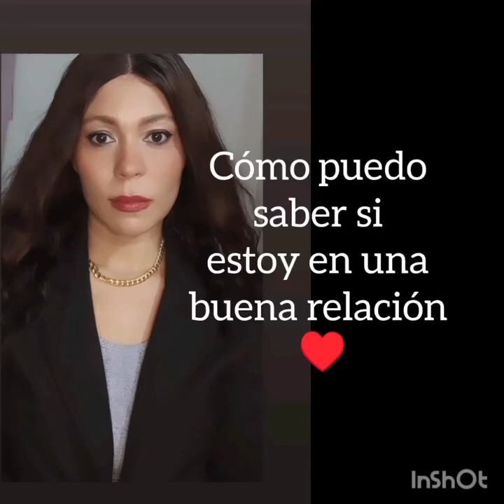Como saber si una relación es buena!